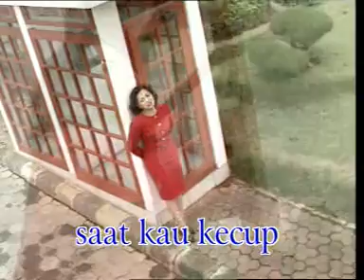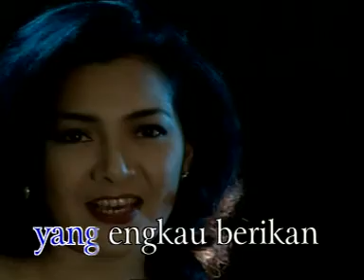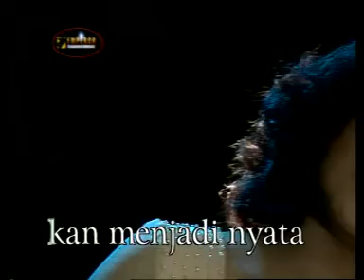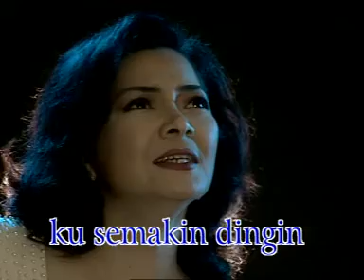Nur Afni Octavia Cincin Kenangan